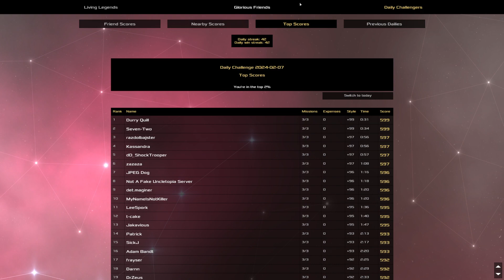Heat Signature Daily - Feb 08 '24 - Bonkless Bashing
I'm (occasionally) getting back into Twitch streaming sometimes if that's your thing

1. No bashdashing, with or without a macro
2. When using a slipstream (and directly after it runs out), no pathfinding may be used
3. No interacting with the ship interior from space (e.g. swapping with, crashing, subverting guards/systems)
4. No using the brick while you are hanging out in space outside the ship's range or on a station
5. No activating of the target item of a steal mission